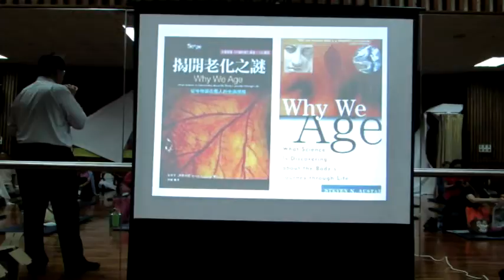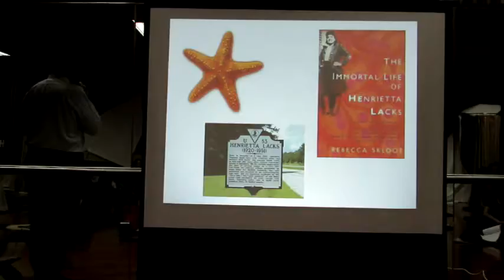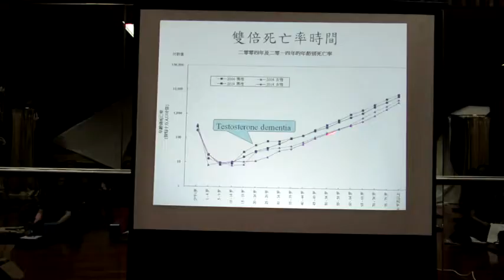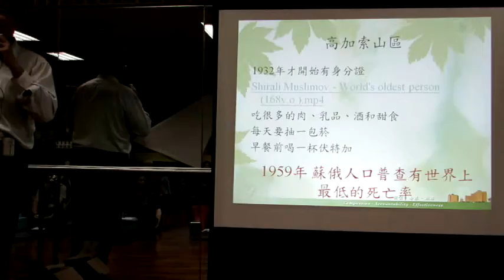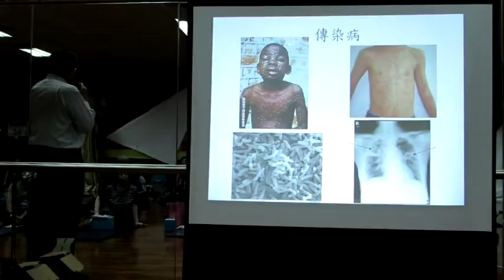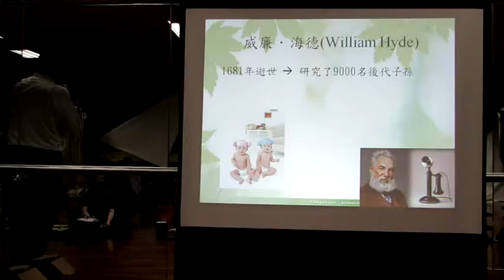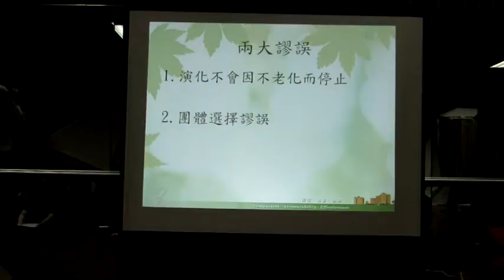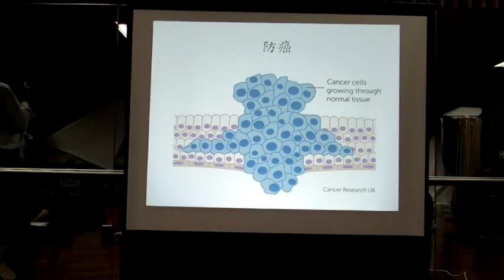105.10.06葉子洪醫師,揭開老化之迷(上)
這是台南市府城社區健康促進會所舉辦的一系列健康講座,由醫師群及專業人士演講說明.